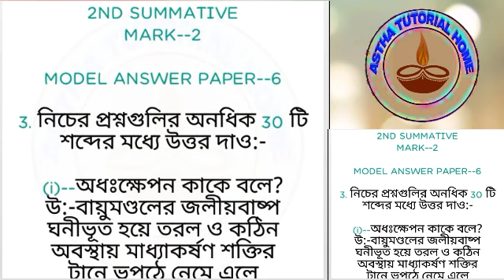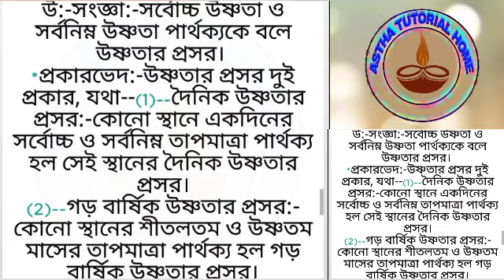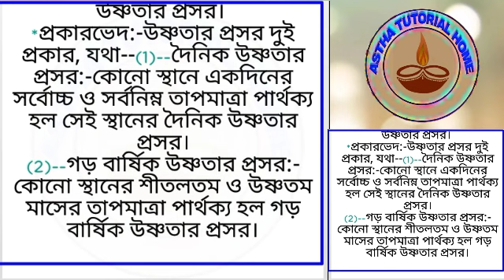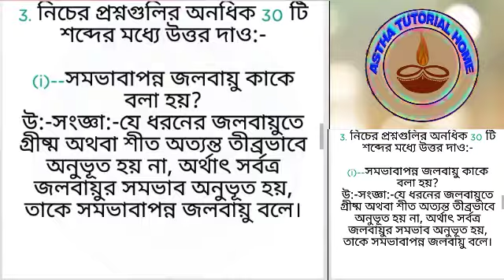Class-vi || Geography || Model Answer Paper-6...10 ||2nd Summative || Page-288,290 || Ray and Martin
2 NUMBER ANSWER SHEET

asthatutorials _home